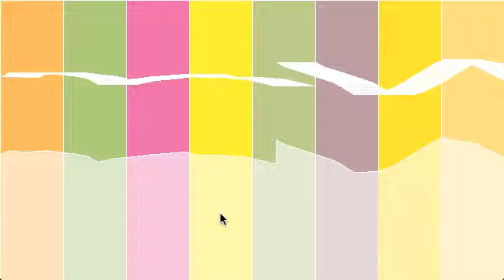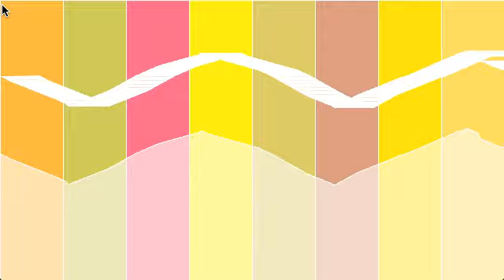Processing Sketch: C scale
My first processing sketch that involves audio. Hovering over each bar changes the frequency on a sine oscillator. The frequencies of the 8 bars are tuned to a C phrygian scale thing. Playing over a Csus4 drone thing.

The color or the bars are generated randomly and change temperature depending on where the mouse is on the screen. The amplitude of the oscillators is also tied to the Y axis.